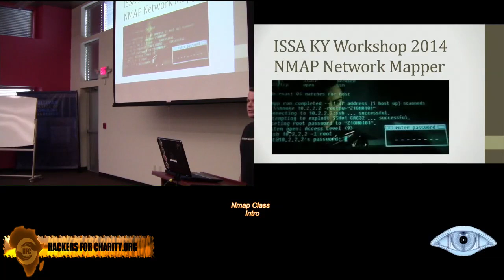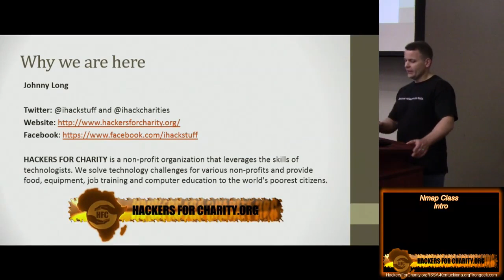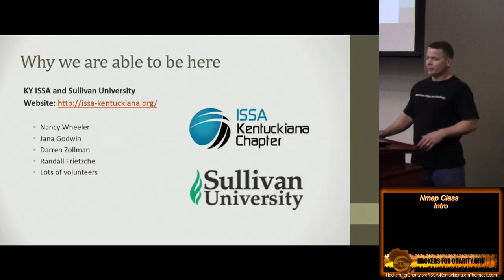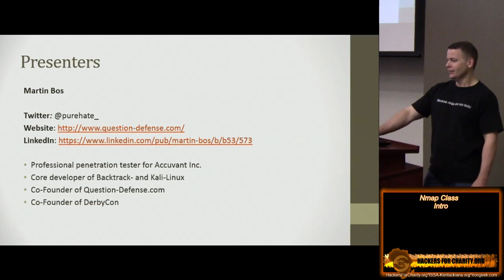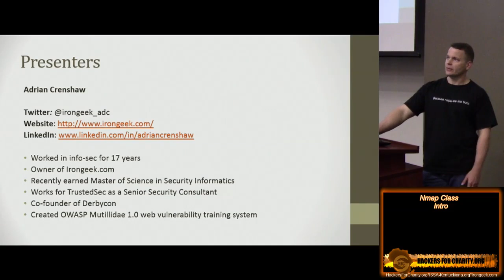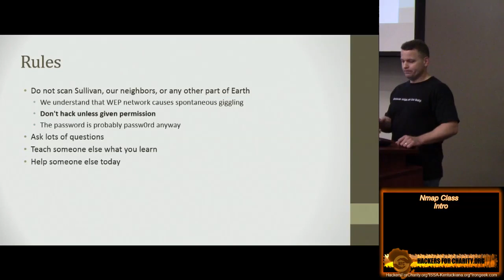1 Nmap Class HFC Louisville ISSA Intro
This is the Nmap class the Kentuckiana ISSA put on to support Hackers For Charity. Speakers include Jeremy Druin @webpwnized, Martin Bos @purehate_ and me @irongeek_adc. If you like the videos, please consider donating to Hackers For Charity.